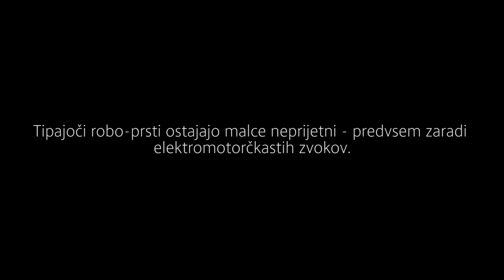Ars Electronica 2013, Louis Philippe Demers -- The Blind Robot